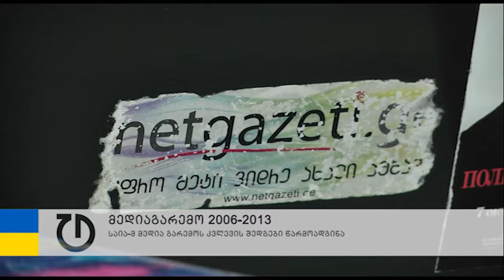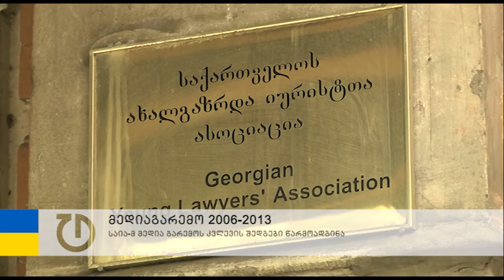მედიაგარემო 2006-2013 წლებში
2007 წლის 7 ნოემბერს იმედში სპეცრაზმის შესვლა, 26 მაისს აქციის დაშლა, ფოტორეპორტიორების საქმე, სასამართლოებში გადაღების აკრძალვა - ეს არის ის მოვლენები, რომლებმაც, საქართველოს ახალგაზრდა იურისტთა ასოციაციის მოსაზრებით, ბოლო წლების განმავლობაში ყველაზე დიდი გავლენა მოახდინა ქართლ მედია გარემოზე.
84-გვერდიან ანგარიშში, რომელიც 2006-დან 2013 წლის ჩათლით პერიოდს ასახავს, შეფასებულია  ინფორმაციის თავისუფლებისა და ჟურნალისტურ საქმიანობის შეუზღუდავად განხორციელების კუთხით არსებული ვითარება საქართველოში.